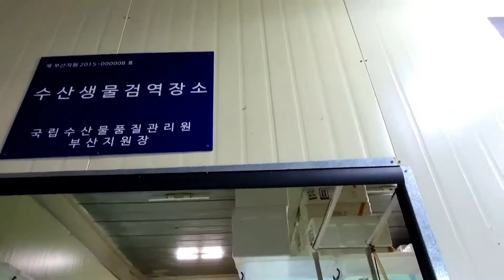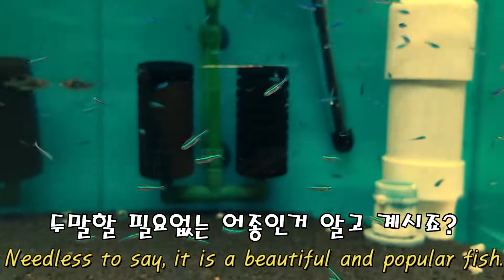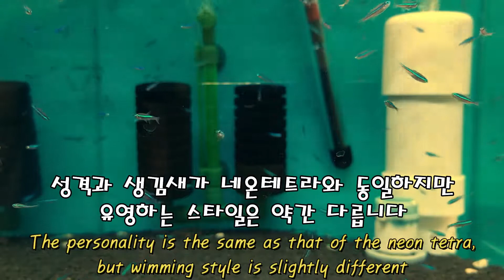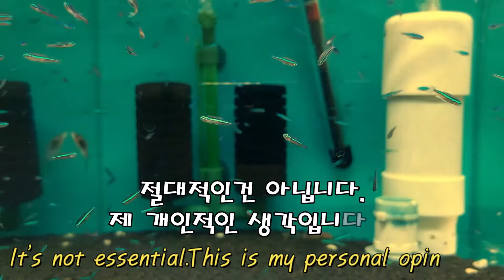무리를 지어다니는 그린네온 테트라 - 서진열대어-고기야놀자~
무리를 지어다니는 그린네온 테트라를 소개합니다